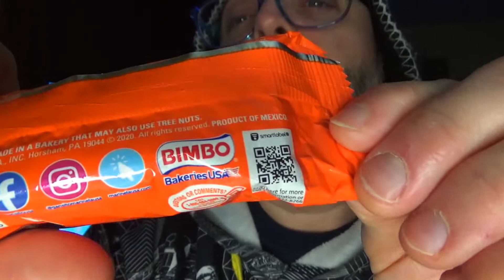Ted tries a Marinela Gansito Filled Snack Cake for a 420 Snack idea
Here Ted tries a new Snack from Sunray Variety in SJ NB How is it and is it 420 snack worthy?
FOGGY BRAINS:
Please Follow, Share & Like my Pages.